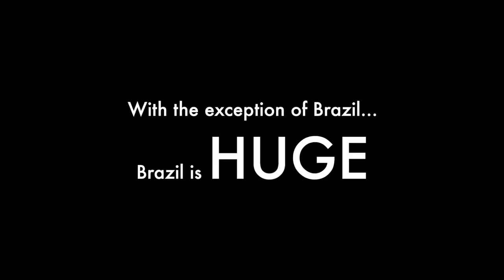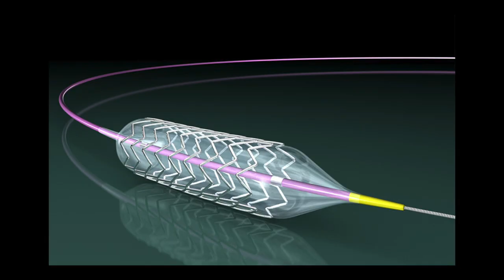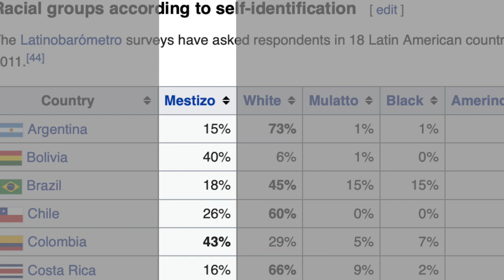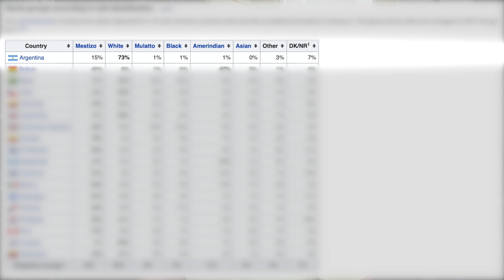5 SECRETS ABOUT LATINOS YOU WON'T BELIEVE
How much do you know about Latinos? Today I bring you 5 secrets about Latinos you won't believe.

Hugs!

JT

USEFUL THINGS WE ENJOY:
○ Blue Light Blocking Glasses
○ Vigo's Favorite Book
○ Most Comfy Kapcie Ever
○ First Thousand Words in Polish

//VIGO'S DAD ENDORSES:
IMMIGRANT WRITER (Vigo's Mum Business)